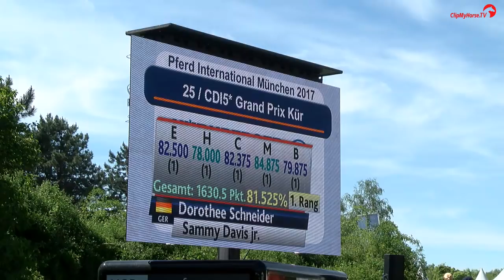Isabell Werth | Don Johnson FRH | Grand Prix Kür | Pferd International München 2017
Mit persönlicher Bestleistung gewinnen Isabell Werth und Don Johnson FRH die Grand Prix Kür der Pferd International München! Mit 84.200% und einer fehlerfreien Vorstellung setzten sie sich an die Spitze vor Dorothee Schneider mit Sammy Davis jr. (81.525%) und Hubertus Schmidt mit Imperio (79.325%). Auch die beiden A-Kader Reiter erreichten ihr bisher bestes Ergebnis mit beiden Pferden. Was ein toller Tag für die Dressur-Fans in München!